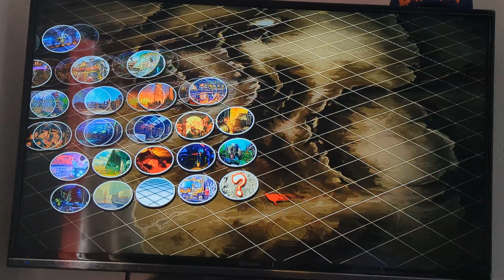Dee Jay Vs Zangief Full Fight Round 9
Back to Africa and a fantastic draw game win